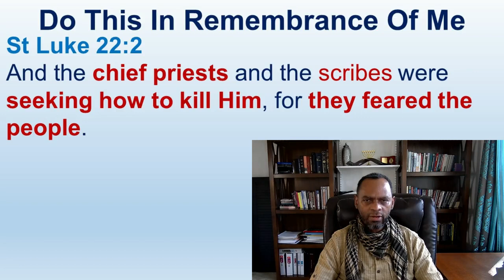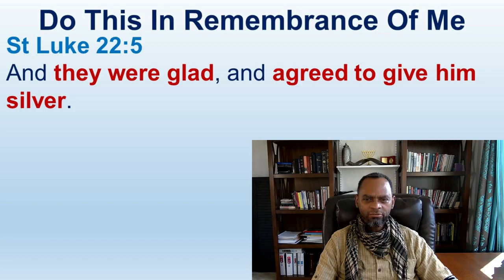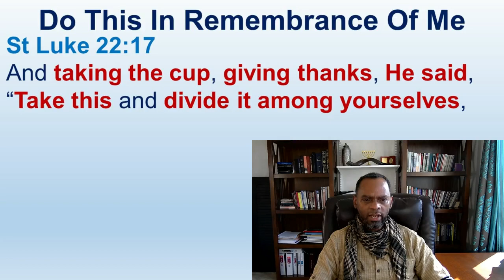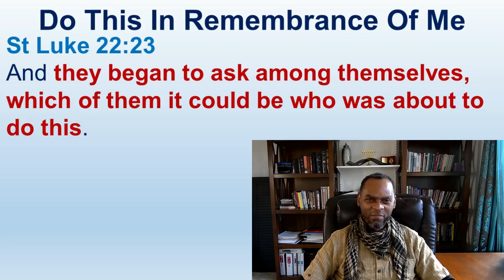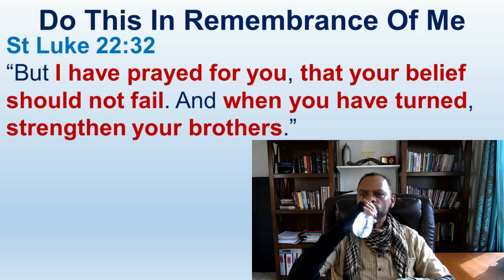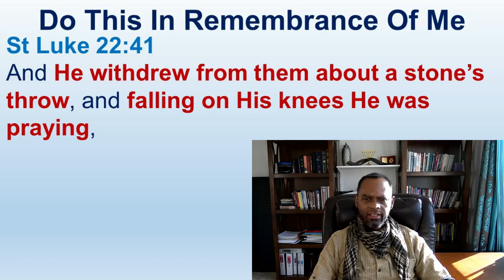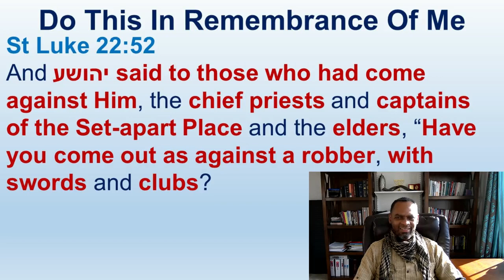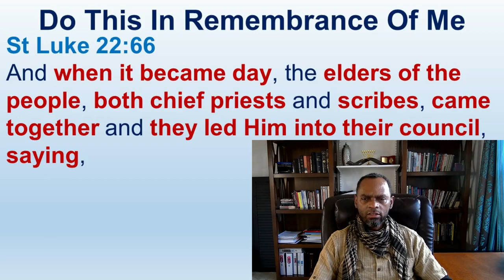Do This In Remembrance Of Me - Luke 22:1-71